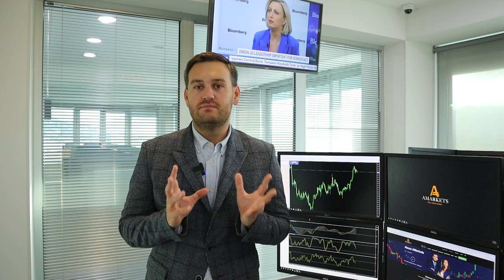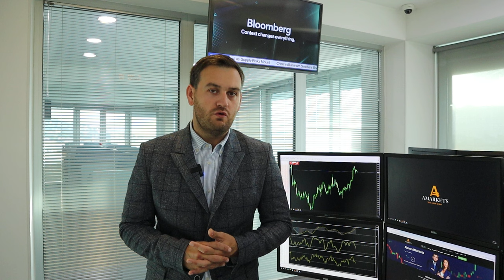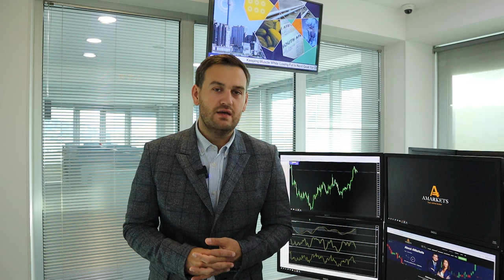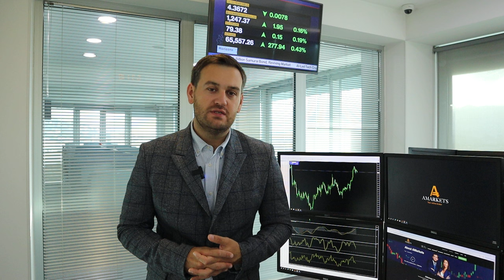Как доллар закроет пятницу? | AMarkets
Прогноз по доллару на конец недели, чего ожидать от американской валюты после данных по инфляции в США,  как заседание ФРС повлияло на доллар, от чего зависит решение ФРС по ключевой процентной ставке, о монетарной политике в еврозоне,  о паре USD/CAD и рынке нефти, о перспективах пары USD/JPY и интервенциях Банка Японии